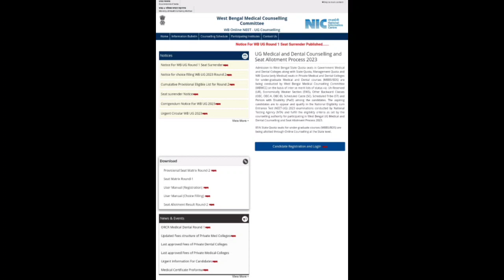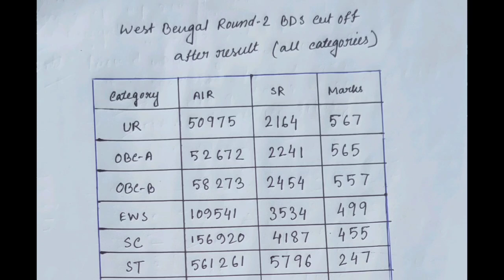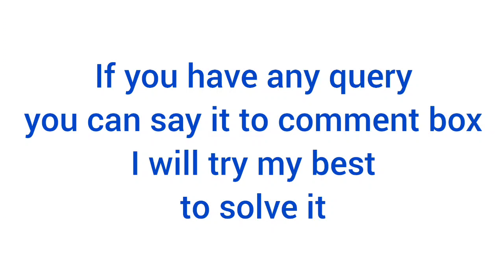west bengal round 2 govt bds cut off after result / west bengal neet cut off 2023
west bengal round 2 result is published
west bengal round 2 seat allotment list
west bengal round 2 seat allotment delayed
west bengal neet 2023 round 2 result
wb neet round 2 seat allotment result
wb neet 2023 seat allotment round 2   upgradation process in neet
upgradation process in west bengal neet counselling
how to do choice filling in upgradation process
what to do after upgradation
how can I participate in third round in upgradation
west bengal neet ug 2023 expected cut off
west bengal neet ug cut off 2022
west bengal neet counselling 2023 update
west bengal ug registration
west bengal neet upgradation process
west bengal neet upgradation process 2023
west bengal neet ug upgradation
upgradation process in wbjee
upgradation process in wbjee 2023
upgradation process in west bengal neet counselling 2023
second round cut off neet 2023
second round allotment list 2023
second round choice filling
second round choice filling kaise kare
second round choice filling neet ug 2023
neet 2023 second round choice filling
wb neet second round choice filling
wb neet counselling 2023
wb neet 2nd round
wb neet 2023 2nd round cut off
wb neet cut off 2023
wb neet expected cut 2023
wb neet result 2023
how to do choice filling in neet ug counselling 2023
what to do choice filling in upgradation process in west bengal neet counselling
who can participate in 3rd round west bengal
who can participate in mop up round
who can participate in mop up round neet 2023
who are eligible for round 2 in neet 2023
who are eligible for 2nd round in neet 2023
who are eligible for west bengal neet round 2 counselling
who are eligible for 2nd round neet 2023 west bengal
who are eligible for west bengal 2nd round counselling neet 2023
who are eligible for mop up round west bengal 2023
west bengal sc category seat matrix 2nd round
west bengal sc category cut off 2023
wb sc category cut off 2023 neet
all details about wb neet round 2 2023
west bengal neet ug round 2 rank list
neet 2023 cut off round 2
neet 2023 round 2 expected cut off
neet 2023 round 2 expected cut off west bengal
wbmcc round 2 list of eligible candidates WB NEET Cut Off 2023
west bengal neet 2023 round 2 expected cut off
wb round 2 cut off all categories
who are eligible for round 2 wbmcc notice list of eligible candidates round 2
west bengal neet round 2
west bengal neet second round counselling 2023
west bengal neet 2nd round 2023
wb neet round 2
expected cut off for round 2 west bengal
round 2 expected cut off for west bengal neet
neet ug 2023 expected cut off for government colleges
west bengal semi govt medical college cut off 2023
west bengal all govt medical college cut off 2023
west bengal all govt medical college cut off
west bengal best medical college cut off 2023
neet 2023 west bengal cut off
edu talks with medico
neet ug 2023
neet 2023
west bengal neet ews category cut off 2023
2023 expected cut off neet
cut off neet 2023 for government medical college west bengal
expected cut off neet 2023 west bengal
west bengal neet expected cut off 2023
wb neet 2023 cut off
state quota neet cut off wb
wb cut off marks neet 2023
west bengal cut off for neet 2023
west bengal state quota neet cut off
west bengal state quota neet cut off 2023
west bengal govt medical college cut off
wb neet cut off
up government medical college preference list
west bengal neet round 2 cut off 2023
west bengal neet ug cut off 2023